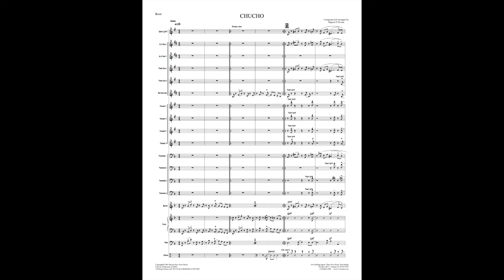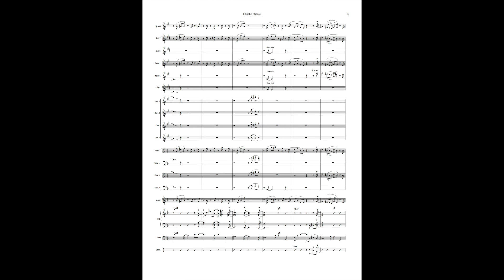Chucho - big band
Composer: Mario Bauza
Style: mambo
Level: medium
Solos: open
Ranges: trumpet – F# above staff, trombone – D above middle C
*trumpet – F# can be taken down an octave
Instrumentation: big band (4-4-5, guitar, rhythm (4)